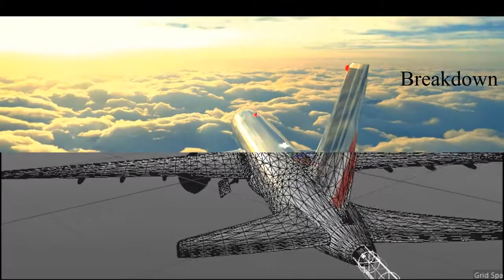Plane crash vfx breakdown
CG Plane crash animation

using software c4d tfd aae

creator by. Robiul islam juwel.